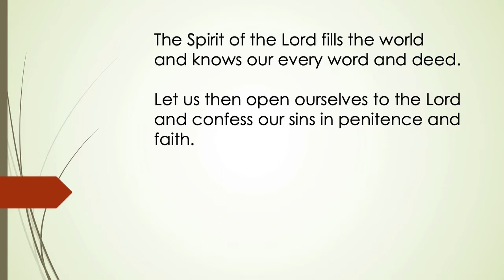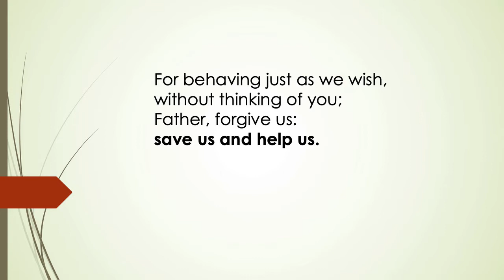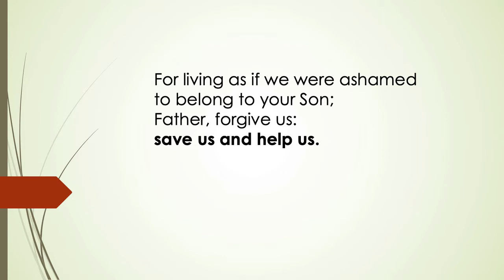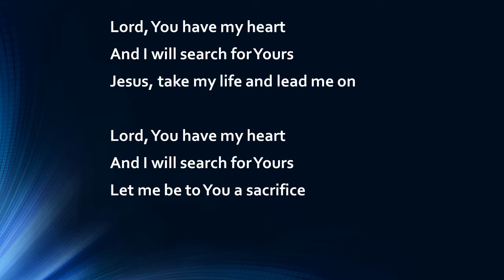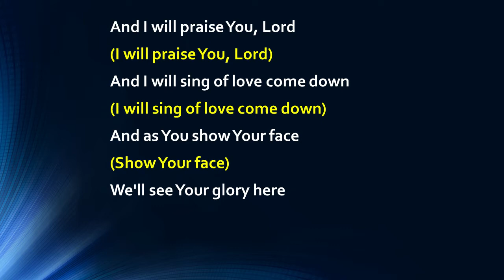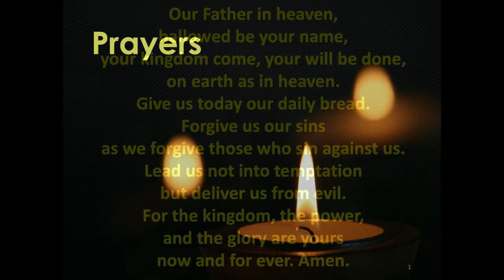Morning Worship for the Second Sunday before Advent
Welcome to online worship for the Second Sunday before Advent, led by Revd. Mike Peatman from St Nicholas' Church, Beverley.

Copyright information:

Lord, you have my heart - Martin Smith
(c)1992 Thankyou Music (Admin. by Integrity Music)

Words reproduced and streamed with permission under licence ccli 1263199